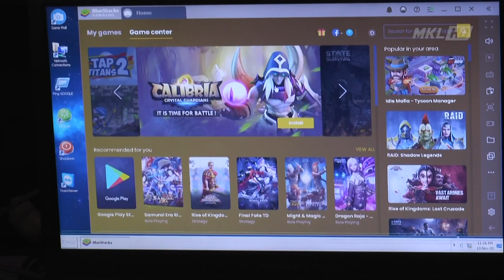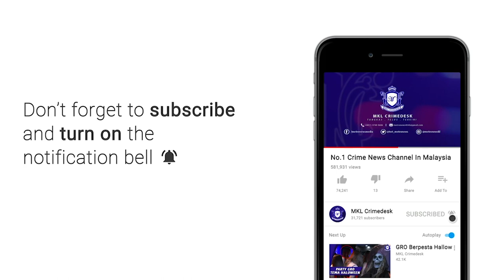MKL Crimedesk | Kaki Judi Bersama Penjaga Premis Ditangkap Ketika Ligat Bertaruh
Lagi aduan orang ramai membawa kepada penemuan sebuah premis yang menjalankan kegiatan judi online dekat  Bukit Serdang.

8 kaki judi bersama penjaga premis ditangkap ketika ligat bertaruh di meja judi Online.

Operasi jam 10.30 malam tadi turut merampas pelbagai jenis komputer perjudian.

Ketua Polis Daerah Serdang ACP Razali Abu Samah berkata modes operandi sindiket ini berselindung disebali papan perniagaan kedai telefon dan makanan.

Bagaimanapun terdapat satu pintu di bahagian tepi yang boleh diakses mana mana pelanggan yang sudah mengetahui kegiatan itu.

Sindiket didapati beroperasi selama 24 jam.

Kesemua tangkapan berusia 28 hingga 51 tahun dibawa ke ipd serdang untuk tindakan lanjut.

Kes disiasat mengikut seksyen 4 (1) C Akta rumah judi terbuka 1953.